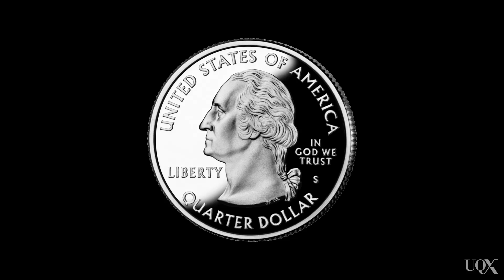UQx PSYC1030.3x 7-2-8 Test bias continued